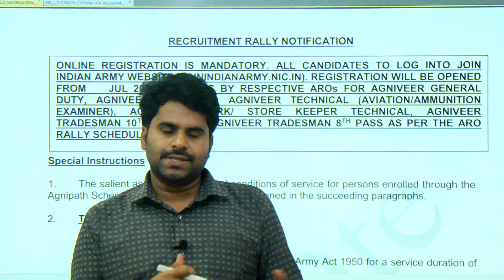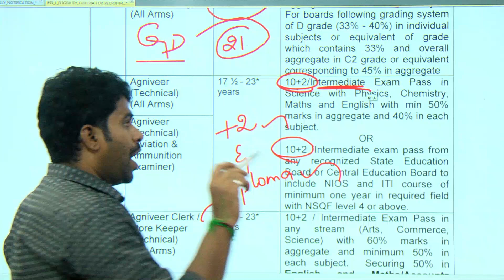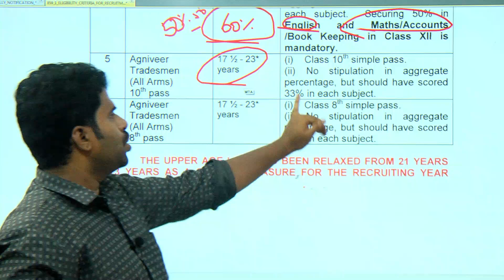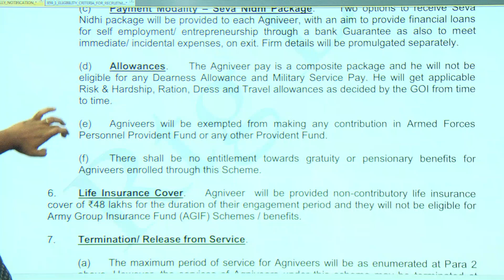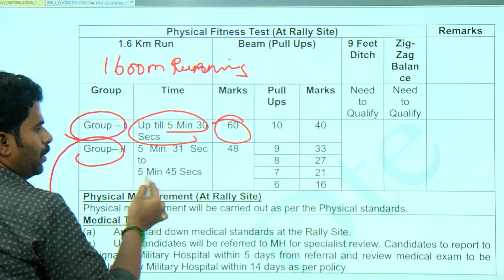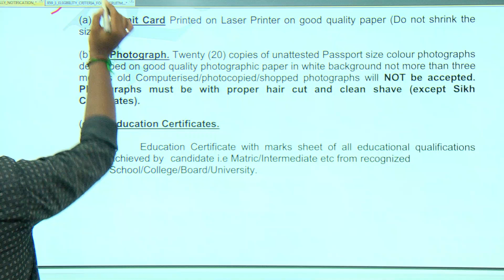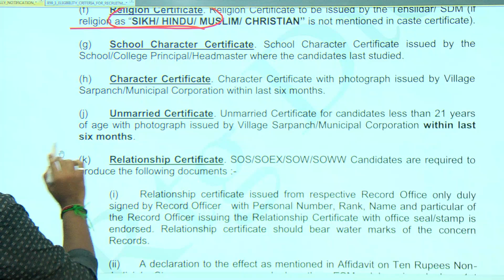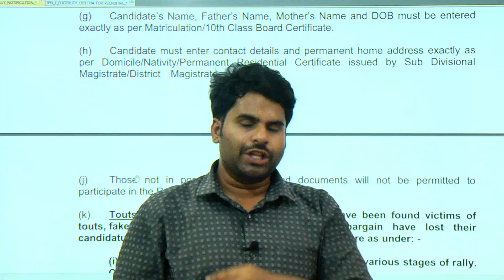INDIAN ARMY 2022|இந்திய இராணுவத்தில் ஆட்சேர்ப்புக்கான NOTIFICATION வெளியானது46000+ காலிப்பணியிடங்கள்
அட்மிஷன் நடைபெறுகிறது
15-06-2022